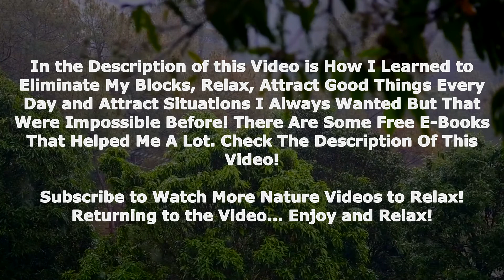Relaxing Rain Sound to ease the mind